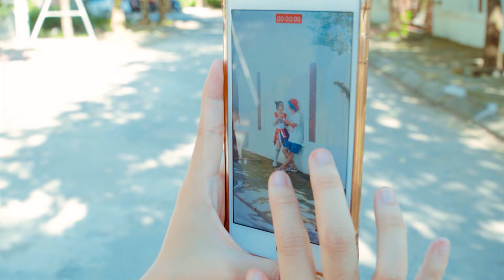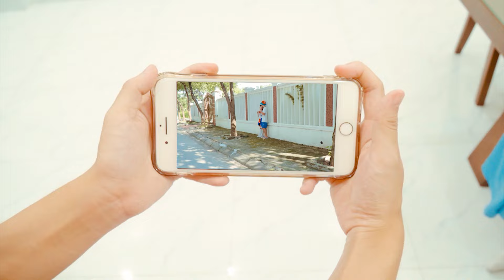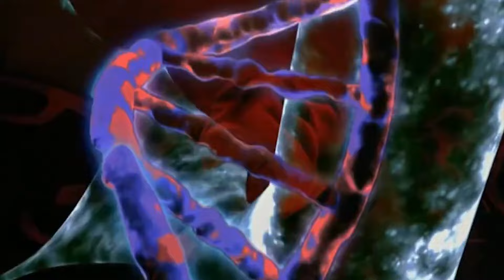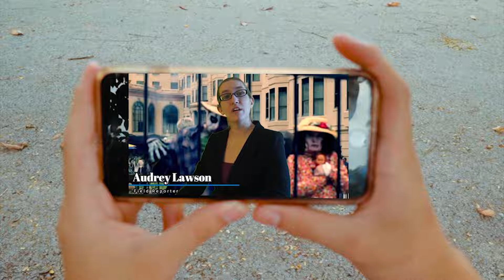Rich Boyfriend Vs Poor Boyfriend... Who will the Doll choose? #3